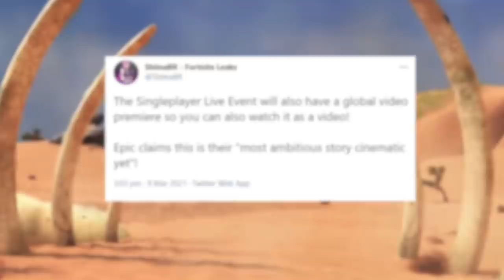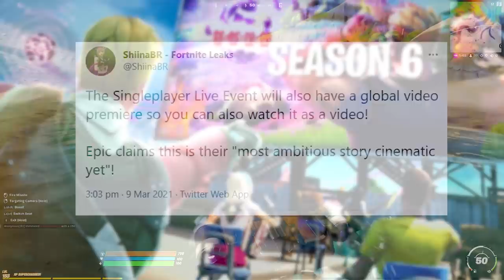*NEW* FORTNITE SEASON 6 OFFICIAL *TRAILER* CINEMATIC STORY! (Battle Royale)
🎬 NEW update Fortnite Chapter 2 Season 5 and map Changes update! In this video we look at the FORTNITE SEASON 6 OFFICIAL *TRAILER* CINEMATIC STORY! These Fortnite locations are changing. Watch *NEW* FORTNITE SEASON 6 OFFICIAL *TRAILER* CINEMATIC STORY! (Battle Royale) and see if we can uncover the Season 5  Update Easter eggs and map update changes for season 5 trailer gameplay, easter eggs, trailer for season 5 Chapter 2 in Fortnite!